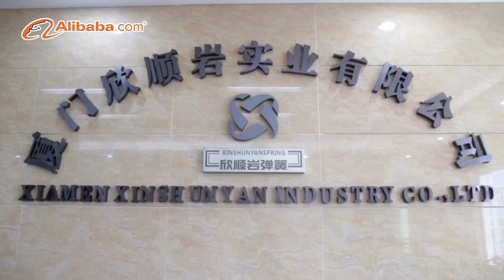Spring manufacturer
Do you ever see spring hardware produce process,let me show you.